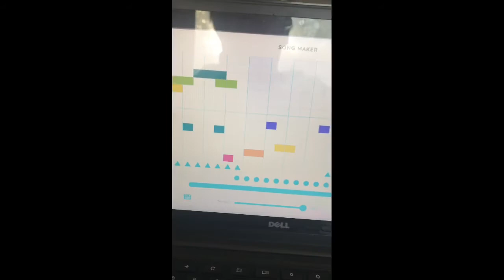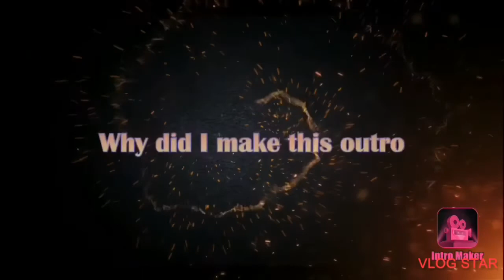Jw stopmotion 6 PEOPLE TALKING!